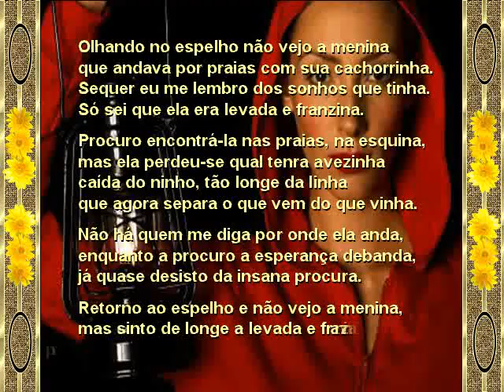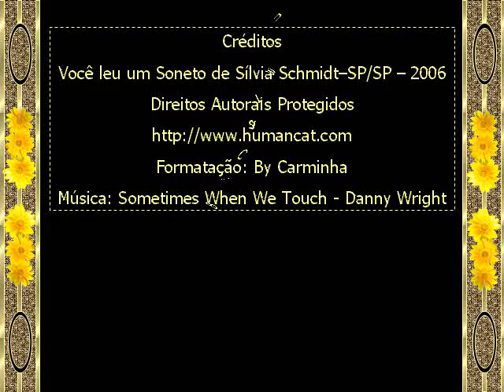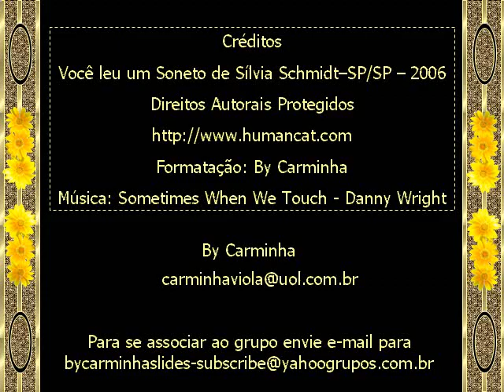ByC Silvia Schmidt LEVADA E FRANZINA